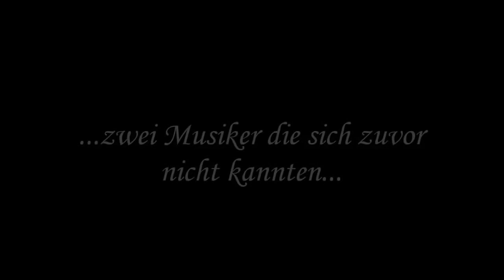3 Hand Boogie - Sven Kalisch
Spontaner 3-Hand Boogie in einer Hotelbar